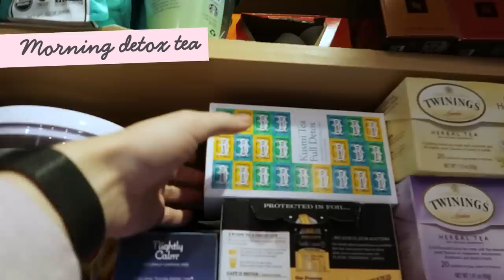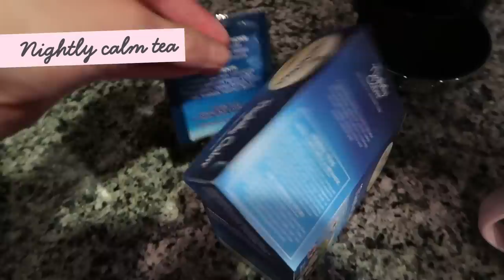Day in the Life: Quarantine Edition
So... quarantine has been interesting. Some days I'm very productive and other days I can barely get out of bed. But join me in one version of a day in my life during quarantine! Stay safe and healthy 🤗 I'm sending good energy and positive thoughts your way!
Hi, loves! I'm Chloé Lukasiak and you may know me from Dance Moms. You may also know me from Center Stage: On Pointe, A Cowgirl's Story, and a few other films. I was lucky enough to write a book titled, Girl on Pointe: Chloe's Guide to Taking on the World.

Girl On Pointe➜

I would not be where I am without all of you. You are the best. I love you every single one of you! Xoxo, Chlo